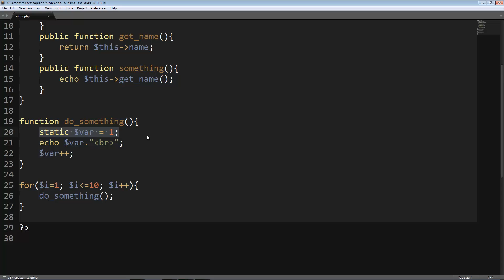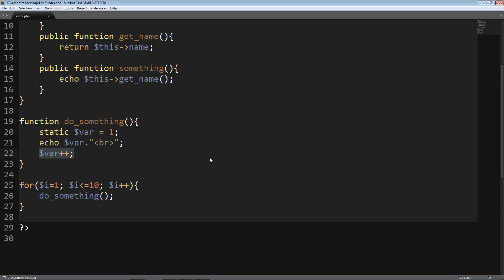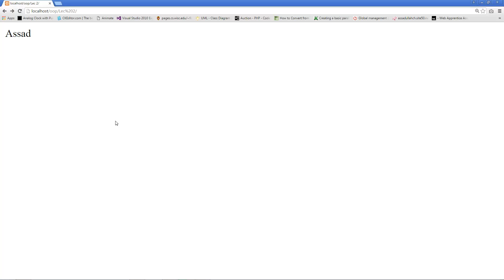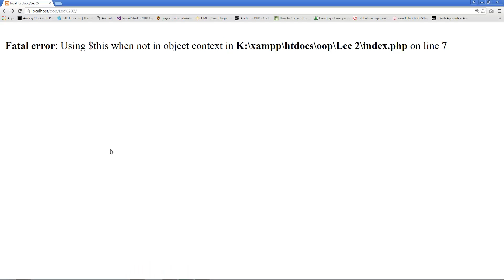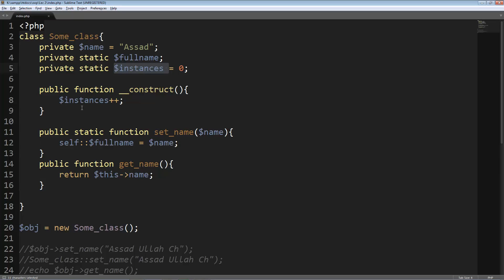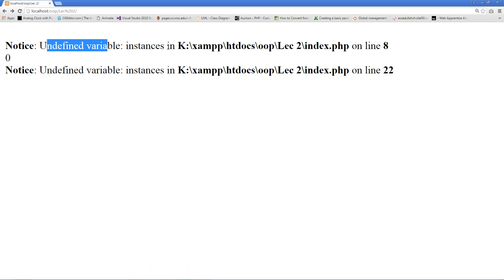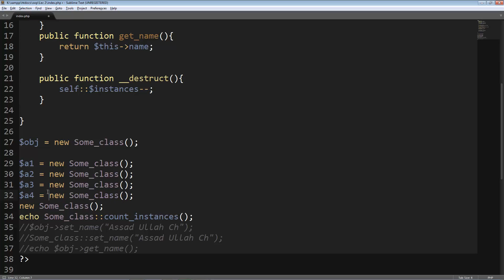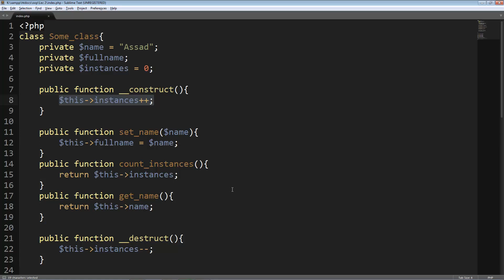PHP OOP & MySQLi Lesson 10: Static Keyword, Static Methods & Properties (Urdu/Hindi)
If you already know PHP Procedural or PHP Basic programming then it's the right time for you to start learning PHP OOP. OOP is paradigm which is widely used in a lot of

application domains. After learning OOP PHP, you will be able to build websites with large scope.